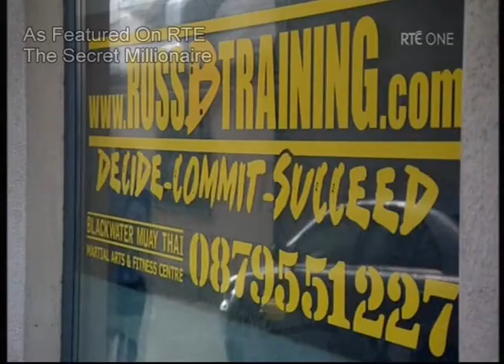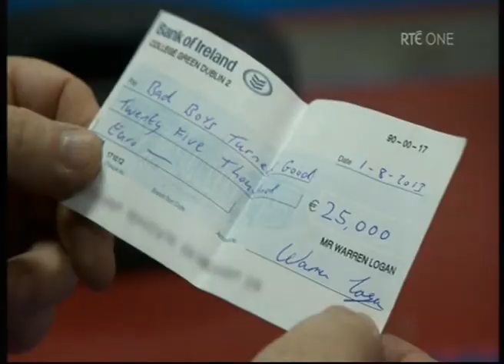Bad Boy Turned Good - The Sercet Millionaire Ireland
In September 2013 Ross Barrett and his Bad Boy Turned Good program featured on RTE - The Secret Millionaire. The work Ross and his team where carrying in Waterford caught the attention of Dublin businessman Warren Logan during his visit to Waterford. Warren Explains
"coming from a difficult background myself I was blown away with the extraordinary work Ross is doing with young lads in Waterford, to me he is a total unsung hero".